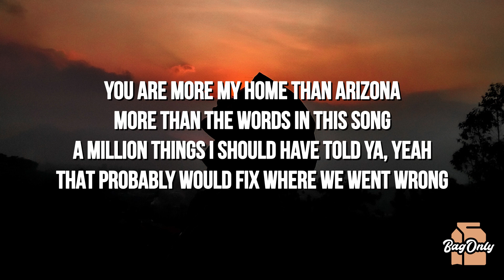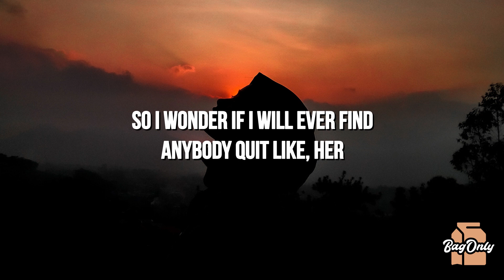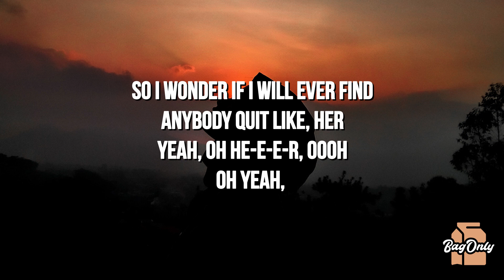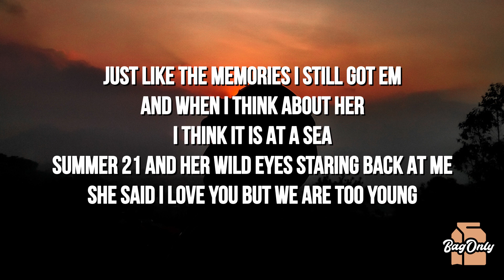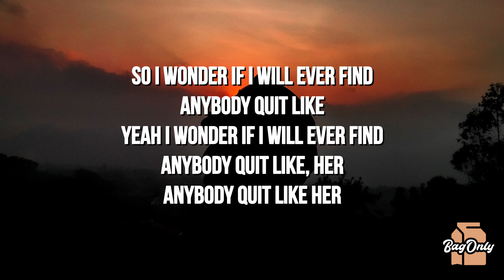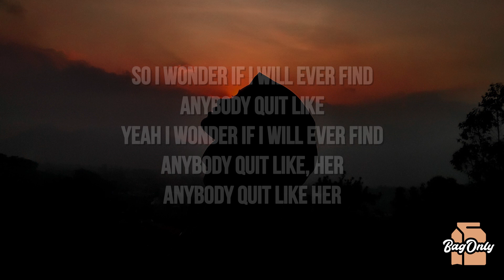Eddie And The Getaway - HER (Lyrics)